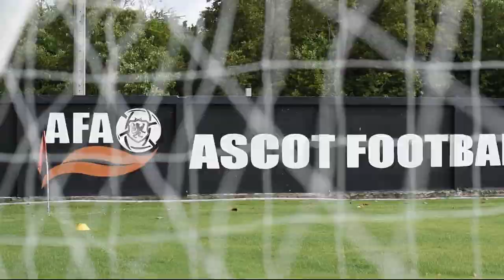AFA Football Academy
Bangkok's Best Youth Football Programme